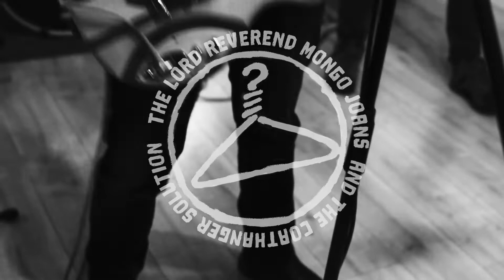ISOBEL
from our live album, Grüppe Sechs, filmed in Troubadour Rehearsal Studios in Drumcondra